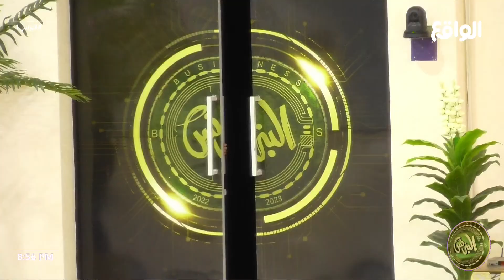دخول المتسابقين | محمد العويسي , أحمد تركي